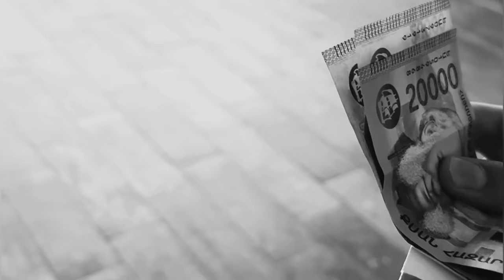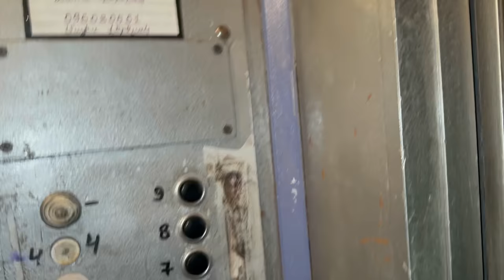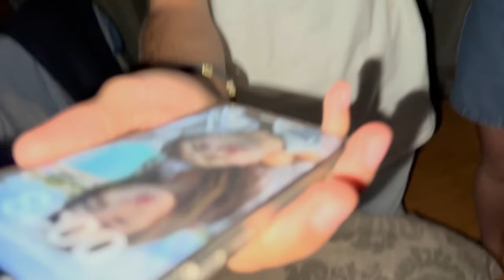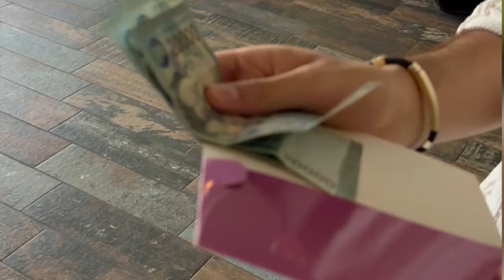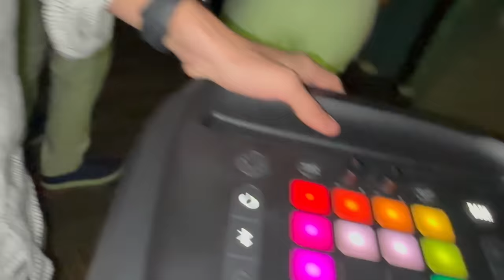Haykuhi's Reality / VLOG: Մաշի ծնունդը. չմեծացանք էլի😂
Եթե լիքը լավ բաներ գրեք comment-ներում, ի՞նչ կլինի
Կուրախանամ 💖
Շնորհակալություն ձեր ակտիվության համար 😚